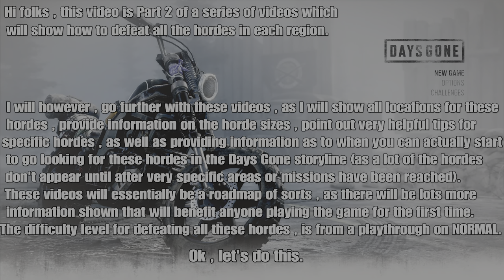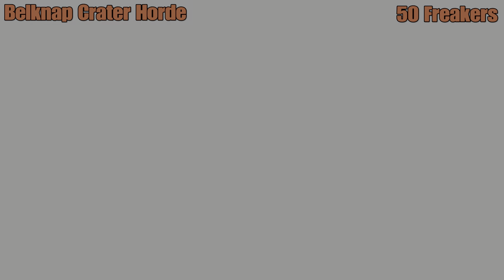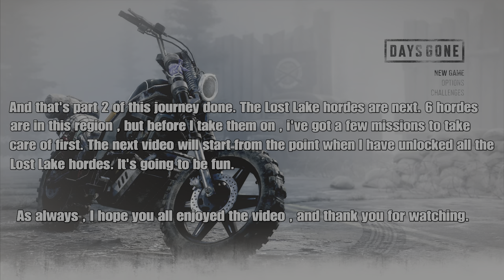Days Gone PS5 60fps - The Region Hordes Part 2 - Destroying The Belknap Hordes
Hi folks , here is part 2 of my series covering all the hordes in each region . Not only do I show every horde encounter , I also provide additional information that I feel is relevant and worth knowing about. I hope you all enjoy.

0:00 Intro & Information
1:17 Shadow Lake Horde
2:46 Bear Creek Hot Springs Horde
4:54 Marion Forks Horde
7:21 Patjens Lakes Horde
12:09 Locations For Explosives & Throwables
15:45 Lava Arch Horde
17:12 Belknap Crater Horde
19:02 Twin Craters Horde